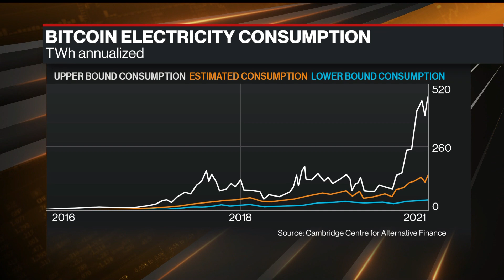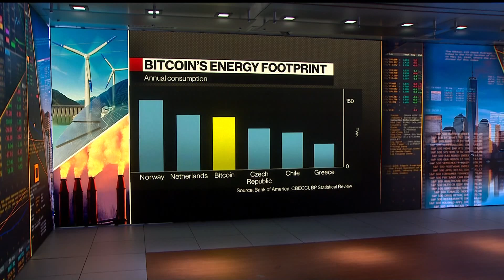Argo CEO: North America to Be Bigger Player in Crypto Mining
Jun.24 -- Argo Blockchain CEO Peter Wall discusses the future of cryptocurrency mining with Bloomberg's Amanda Lang and Matt Miller on "Bloomberg Markets."